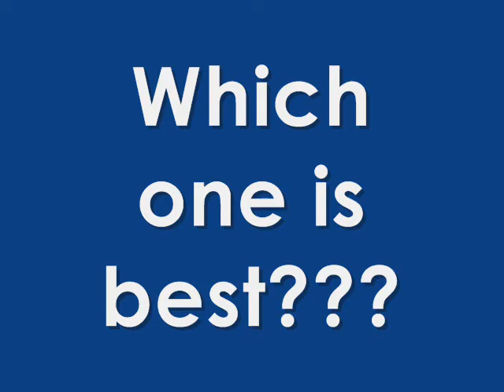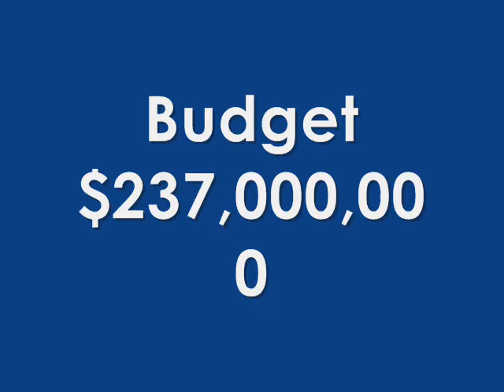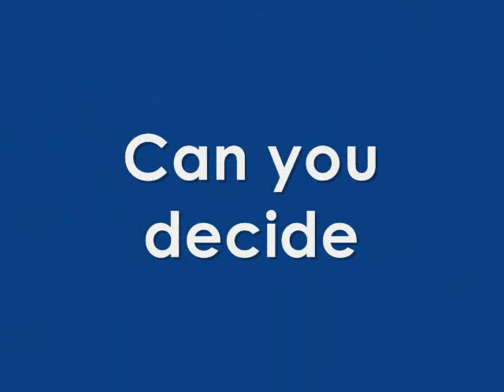Avatar vs 2012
two biggest movies of 2009, 2012 and Avatar
which one is better can yo decide?